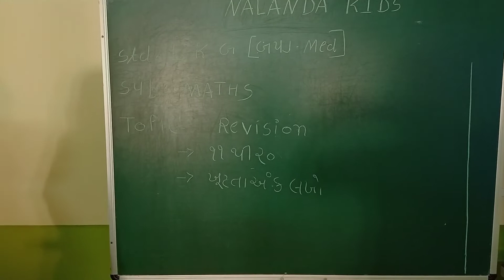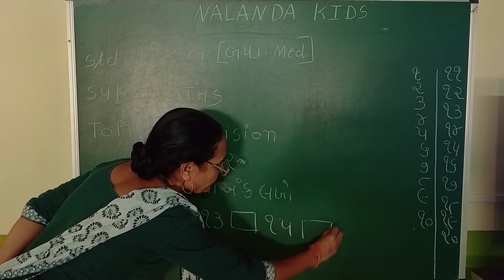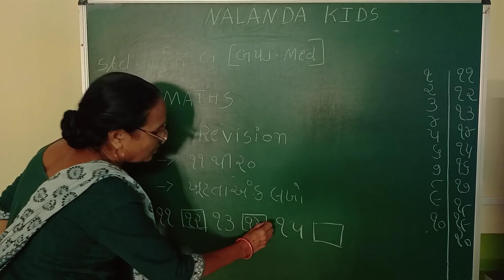Lkg Guj Med || Maths || Revision